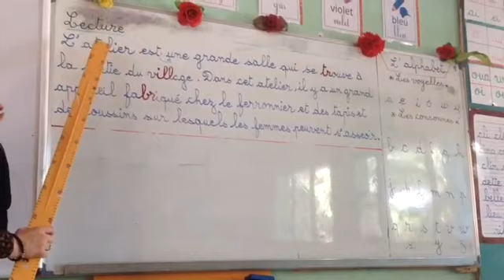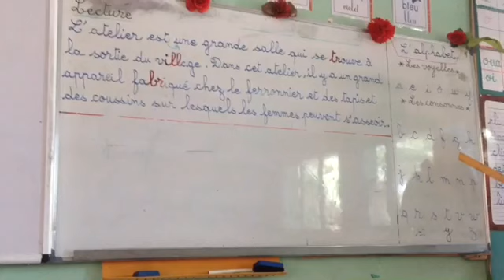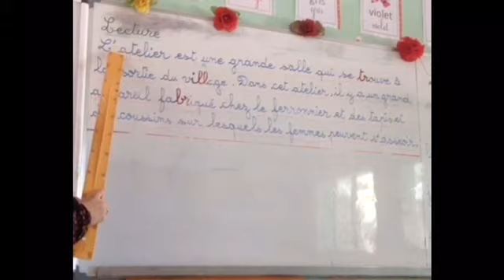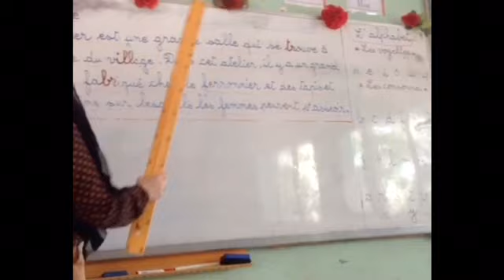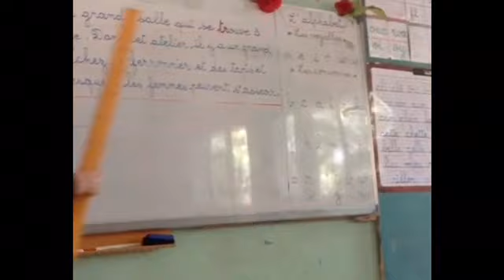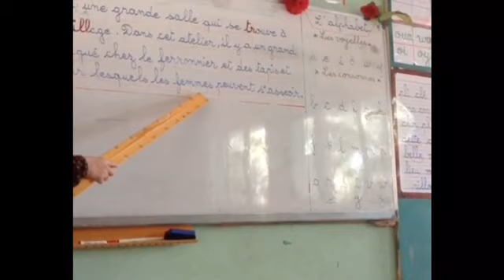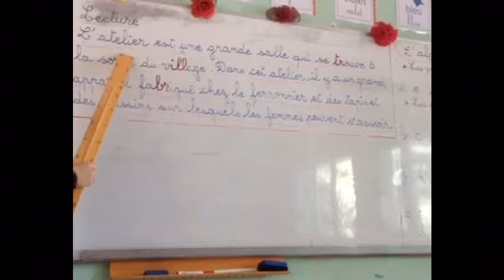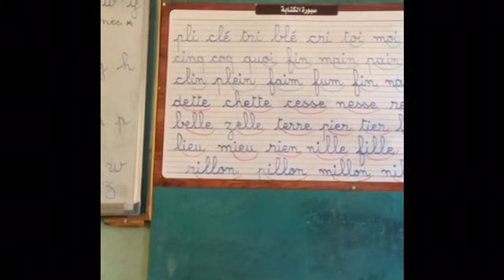La lecture syllabique # الفرنسية للمبتدئيين الدرس 1 : التدريب على قراءة الفرنسية خطوة بخطوة#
هذا الفيديو يدرب على القراءة بالفرنسية خطوة بخطوة ، مع شرح لماذا لا تقرأ بعض الحروف آخر الكلمة..
Apprendre a lire  correctement le français en utilisant la méthode  syllabique  qui consiste a lire un mot en le découpant en  plusieurs syllabes .

تعلم الفرنسية من الصفر إلى المستويات العليا

 االقناة مصممة لتعلم للغة الفرنسية ، إبتداءا من الدرس الأول ، وتعليم اللغة الفرنسية بالعربية ، تعلم اللغة تعلم اللغة الفرنسية من البداية الى حد الاتقان مجانا دون الحاجة الى دروس خصوصية من طرف استاذة متخصصة وذات خبرة تزيد عن عشرين سنة تقدم القناة في conjugaison, grammaire, orthographe,..بطريقة مبسطة تجعلكم تحبون هذه اللغة كما اقدم القراءة للمبتدئين ومحادثات بسيطة لتمكينكم من التحد ث باللغة الفرنسية واللغة الانجليزية ايضا الفرنسية للكبار والمبتدئين بسهولة وسرعةتعلم اللغه وعموما تعلم اللغة الفرنسية وتعلم الحروف الفرنسية و اللغة الفرنسية الأرقام الفرنسية للمبتدئين تعلم اللغة الفرنسية بالإغاني لمستوى الأول في فرنسا و كندا و بلجيكا، وهذه سلسلة الدروس الفرنسية خاصة بالمهاجرين في فرنسا والمهاجرين في بلجيكا وهي ، أهم طريقة للتكلم و التحدث بالفرنسية بالنسبة للمهاجرين في فرنسا والمهاجرين في بلجيكا عن طريق الترجمة للغة العربية وهذا سيساعد الجالية العربية والجالية في فرنسا والجالية في بلجيكا و المهاجرين في فرنسا و المهاجرين في بلجيكا والمهاجرين في كندا و المهاجرين في سويسرا هذه الفيديوهات ستساعدك على معرفة فرنسا la France الجمهورية الفرنسية) وأيضا الدراسة في فرنسا والسياحة في فرنسا والعمل في فرنسا وأيضا ستستطيع ترجمة أخبار فرنسية ، و أغاني فرنسية ، و قصص فرنسية SARAH Apprenez à parler français de façon automatique et sans effort avec Français pour tous avec Sarah Notre Mission Aider les gens qui veulent améliorer leur niveau de français Mettre à disposition des articles en français intéressants Vous voulez voyager en France ? Vous avez appris le français à l'école ? Vous avez pris des cours de français ? Vous aimez la langue et la culture française ?

الفيديو يدخل ضمن سلسلة دروس تعليم الفرنسية للمبتدئين من الحروف أو الصفر إلى القراءة والتحدث مثل الفرنسيينv=VGM2IbD7geo&list=PLS0GY_f80xD7hpco_M445MP5Rkpqg7AJh
تعلم قراءة الفرنسية للمبتدئيين#